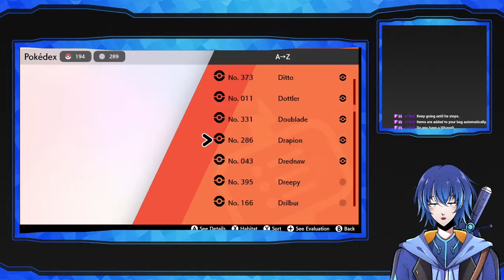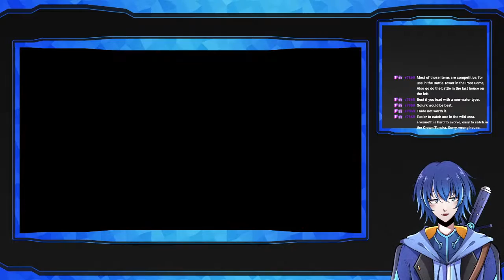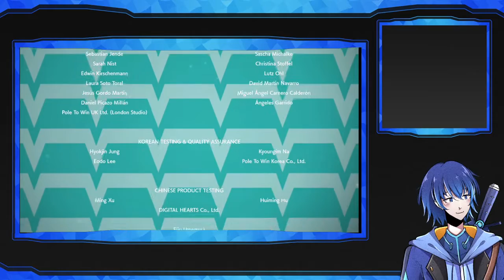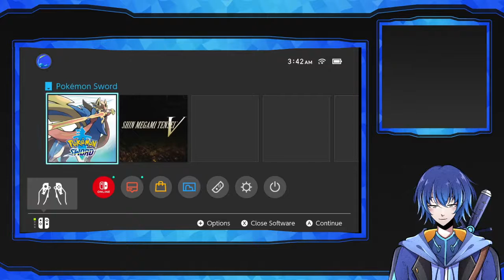Pokemon Sword - Campion Cup Arc!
Champion Cup!